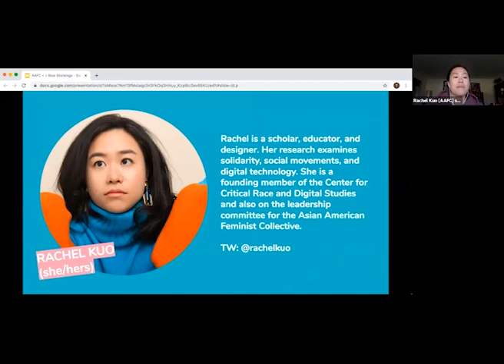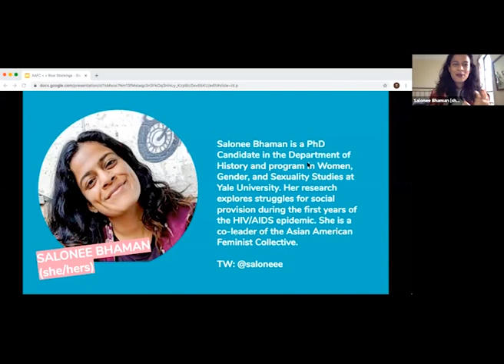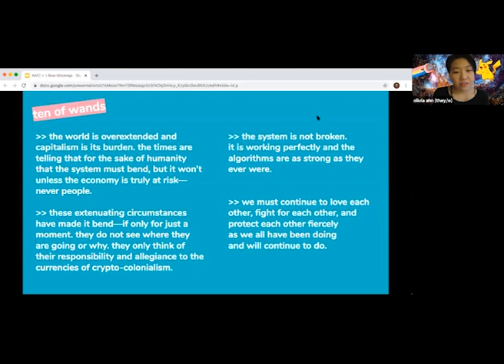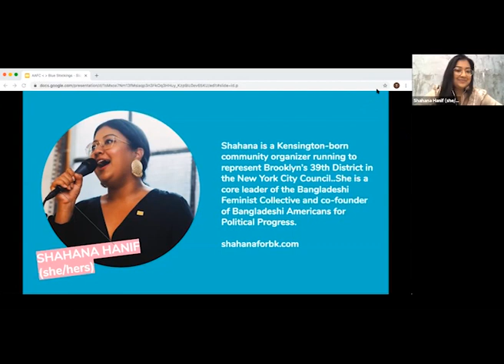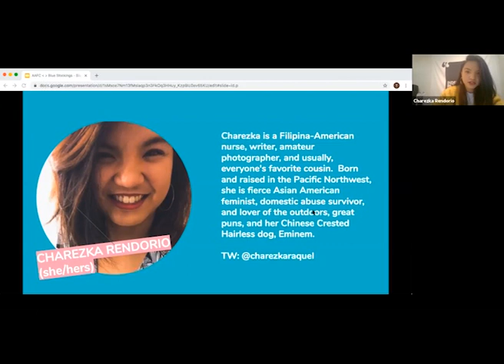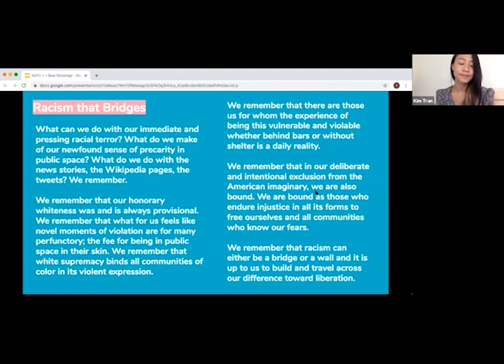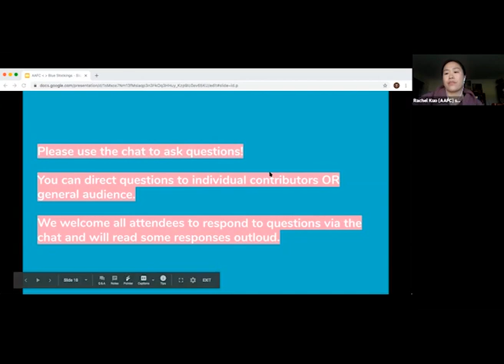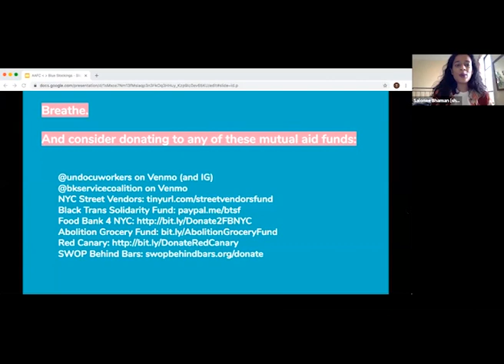AAFC Feminist Antibodies: Care in the Time of Coronavirus Zine Reading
Recording of our virtual reading and discussion of the zine Asian American Feminist Antibodies: Care in the Time of Coronavirus with community organizers, artists, healers, writers, and historians. With the COVID-19 pandemic neither behind us or solely ahead of us, we’ll dive into some of the stories, essays, and artwork that draw from practices of care within Asian American feminist histories and politics in order to resist and make sense of a viral outbreak that has been racialized as Asian and reveals the places where our collective social safety net is particularly threadbare. How might revolutionary love and care reshape our world? What radical possibilities do we see in this moment? What collective knowledges do we bring on how to care for each other and build communities of resistance?

Contributors include olivia ahn, Salonee Bhaman, Rachel Kuo, Matilda Sabal, Shahana Hanif, Charezka Rendorio, and Kim Tran. Thank you so much to all our amazing collaborators and participants.

Co-hosted by Asian American Feminist Collective and Bluestockings Bookstore on 4/21/2020

PARTICIPANT BIOS

RACHEL KUO (she/hers): Rachel is a scholar, educator, and designer. Her research examines solidarity, social movements, and digital technology. She is a founding member of the Center for Critical Race and Digital Studies and also on the leadership committee for the Asian American Feminist Collective. TW: @rachelkuo

MATILDA SABAL (they/them) Matilda is a disabled artist and grassroots healthcare activist in NYC. They are a collective member at Bluestockings Bookstore, Cafe, and Activist Center, where they lead the shop's health programs and co-organize Too Young to be Sick, a support network for young adults with chronic illnesses and disabilities.
TW: @fierec_invalids

SALONEE BHAMAN (she/hers) Salonee Bhaman is a PhD Candidate in the Department of History and program in Women, Gender, and Sexuality Studies at Yale University. Her research explores struggles for social provision during the first years of the HIV/AIDS epidemic. She is a co-leader of the Asian American Feminist Collective. TW: @saloneee

olivia ahn (they/them) olivia is a community-based healing practitioner and visual storyteller in new york city centering qtbipoc people and families. they are honoured to follow the lineage of corean-chinese diaspora and queer indigeneity. they humbly serve in the spirit of their ancestors. IG/TW: @ahnthologies

SHAHANA HANIF (she/hers) Shahana is a Kensington-born community organizer running to represent Brooklyn’s 39th District in the New York City Council..She is a core leader of the Bangladeshi Feminist Collective and co-founder of Bangladeshi Americans for Political Progress. shahanaforbk.com

CHAREZKA RENDORIO (she/hers) Charezka is a Filipina-American nurse, writer, amateur photographer, and usually, everyone's favorite cousin.  Born and raised in the Pacific Northwest, she is fierce Asian American feminist, domestic abuse survivor, and lover of the outdoors, great puns, and her Chinese Crested Hairless dog, Eminem.
TW: @charezkaraquel

KIM TRAN (she/hers) Kim is a facilitator, writer and organizer. Kim holds a Ph.D in Ethnic Studies from UC Berkeley. Her writing has been featured in Vice, Teen Vogue, PRI, and Ms. Magazine. She is currently writing a book manuscript titled The End of Allyship: A New Era of Solidarity. TW: @but_im_kim_tran

where you can see what events are coming up with us, how to sell zines with us or check out our online store!